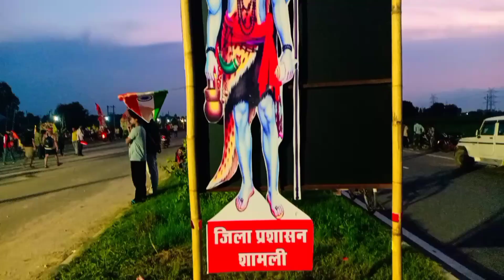Bhole ki kawad 2023 | 151 litter jaal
भोले की कावड़ 2023 | 151लीटर जल लेकर चल भोले